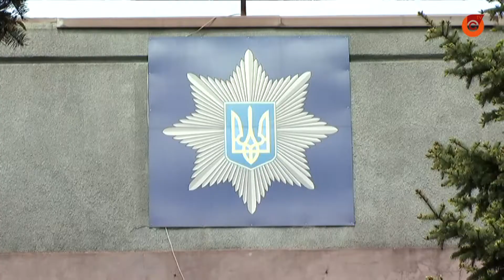Жительница многоэтажки в квартире устроила голубятню